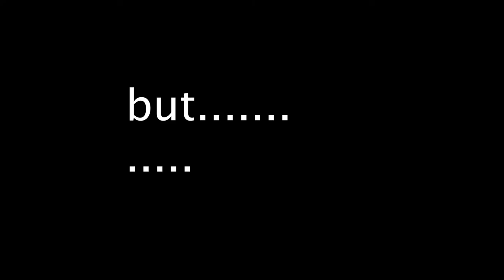VLOG #8 - ALL Late - life update ll things are looking up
apologize for the late upload . things have been moving. more to come on that.

I tried to add bit more video , because I was simply hoarding it ( it was from the same week).

watch till the end for super extra secret sauce .

Instagram for photography - @_ferdinand_62